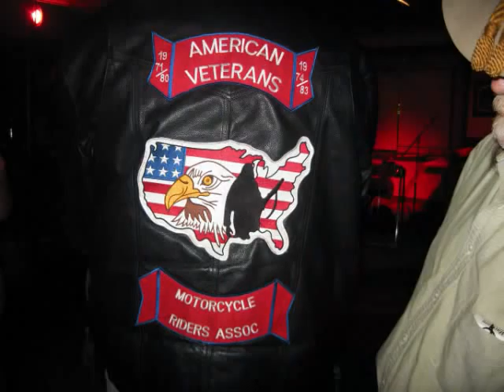Marjorie Ain't no sunshine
Marjorie & Tony singing
Jo emile on Keys & flute
Tony on flute, Eric bass guitare Kenny drums